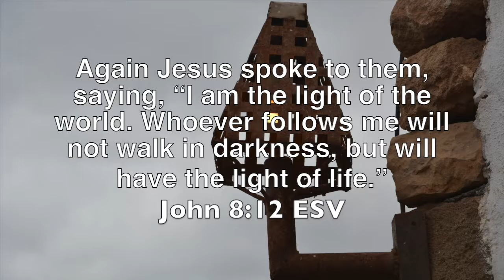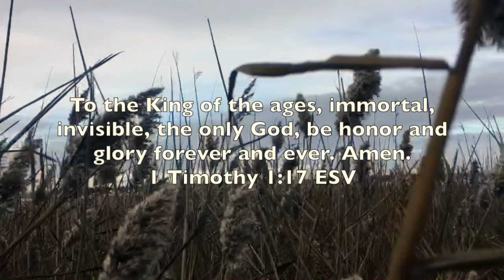Testimony of Richard